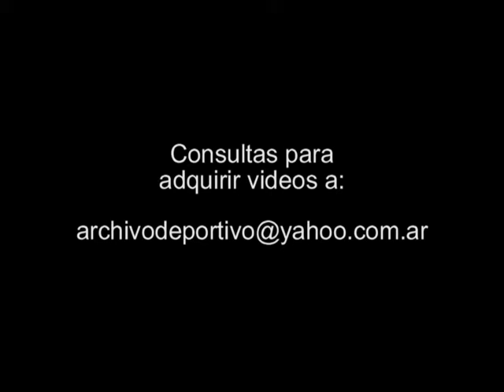Velan los restos del ex Presidente Raul Alfonsin - Parte 6 - DiFilm 2009